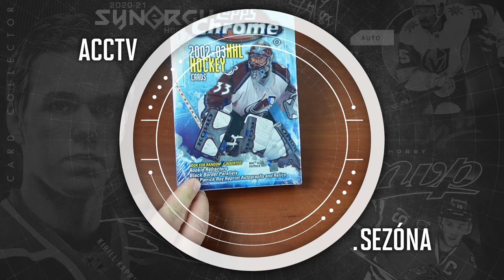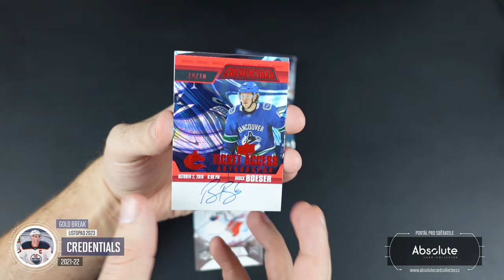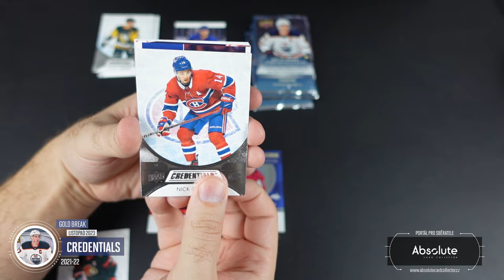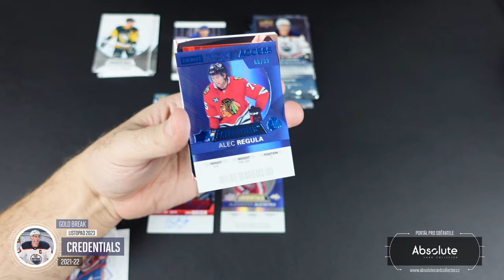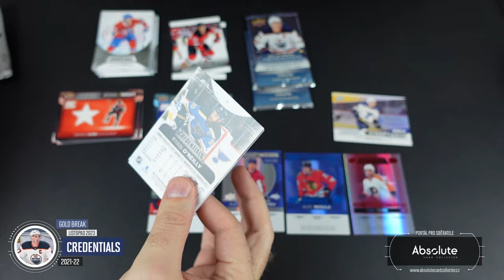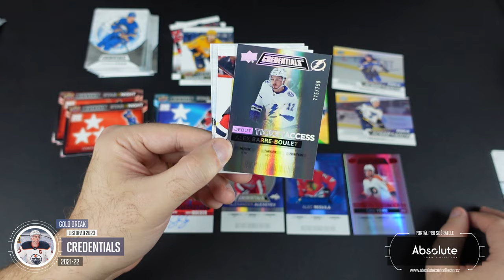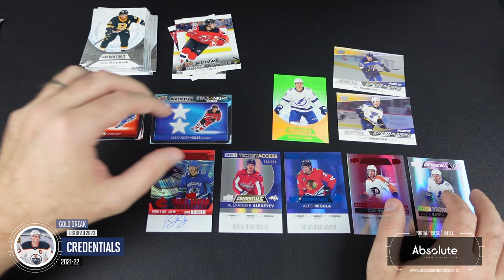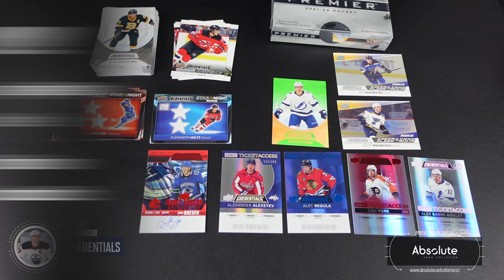ACCTV5.46 - GOLD Break listopad 2023: Credentials 2021-22 - Desítkový podpis!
Na tento měsíc jsme měli již pár týdnů odložený box UD Credentials 21/22. Ten nabízí jeden podpis a 5 limitovaných karet. K tomu ještě slušnou nálož insertů, takže pro Group Break ideální box. Sice teď byl za super cenu v Black Friday, ale udělali jsme dobře, že jsme si nechali zrovna tento. Obsah se povedl!

Použitá hudba ve videu:

Intro:
ONLAP - Rock Ain't Dead